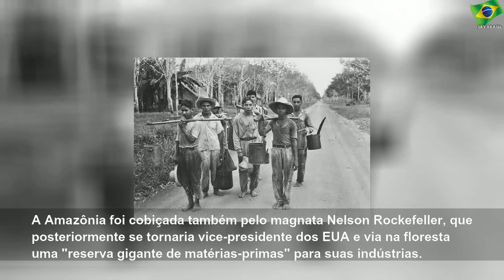Como tem sido o interesse estrangeiro na Amazônia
terça-feira, 27 de agosto de 2019
Como tem sido o interesse estrangeiro na Amazônia | Sky Brasil News